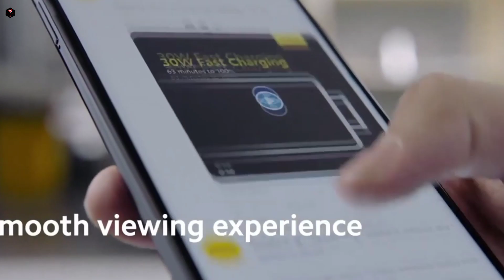Infinix Note 12s 5G First look, Price, leaks, launching date full Specs